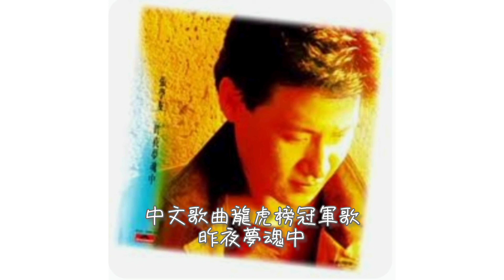張學友．昨夜夢魂中